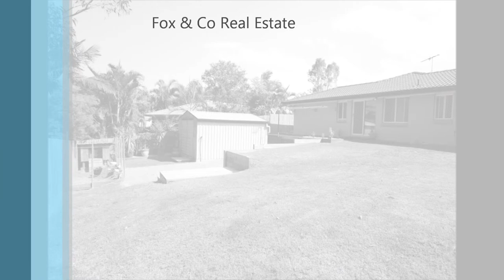44 Burrumbeet, Petrie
for more information about this property and others.